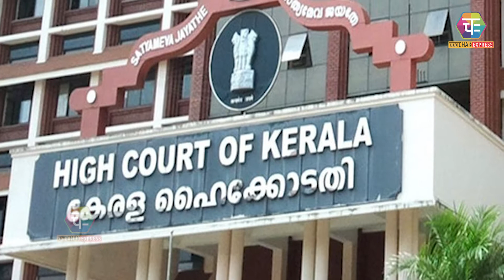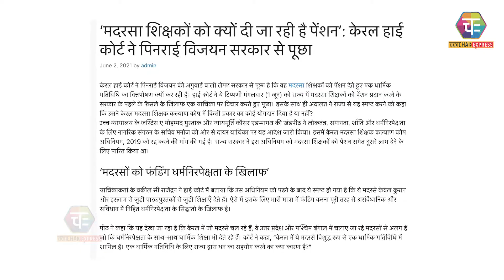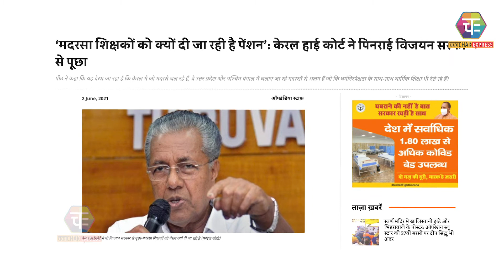मदरसों पर सरकारी पैसा क्यों खर्च कर रही केरल सरकार? | मदरसों की काली करतूत | Islam madarsa kerala